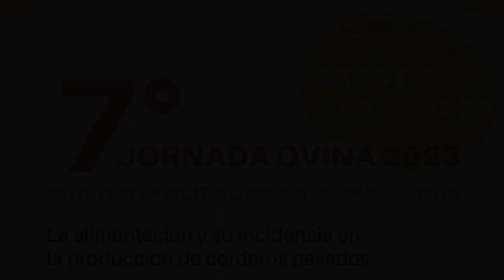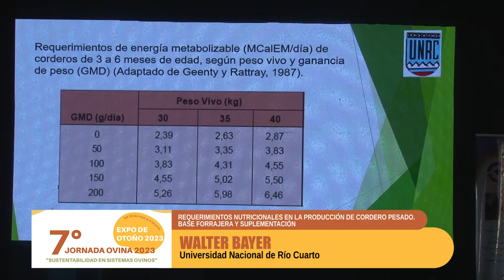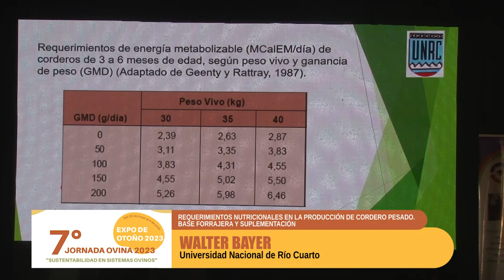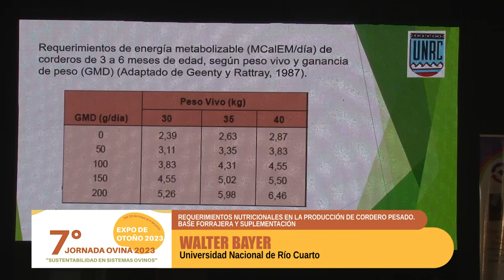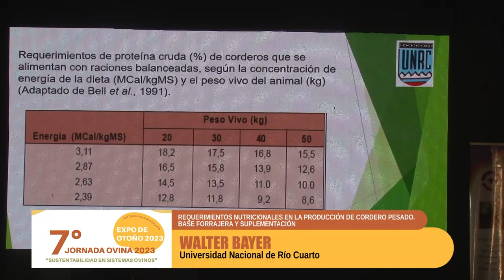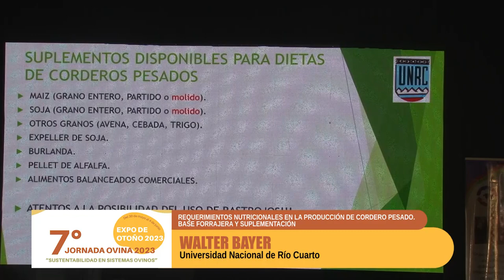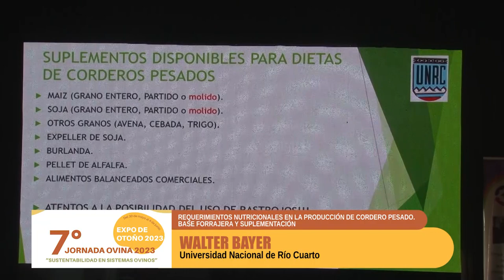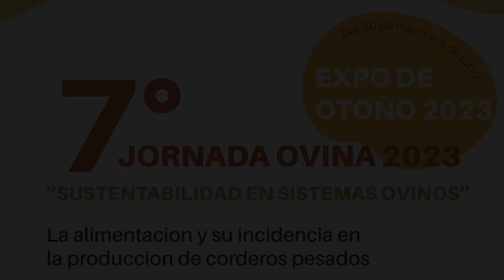7° JORNADA OVINA 2023 - WALTER BAYER